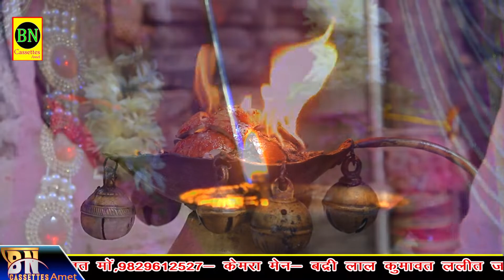आमज माता का भजन - गायक घनश्याम मेवाडी - Amaj Mata ji New Bhajan - BN CASSETTES Amet - लाईव गाँव करठा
VIDEO Credits:-
❂ Title : आमज माता का भजन - गायक घनश्याम मेवाडी - Amaj Mata ji New Bhajan - BN CASSETTES Amet - लाईव गाँव करठा
❂ Artist : घनश्याम मेवाडी
❂ Music Label : BN Cassettes Amet
❂ Producer : Bherulal kumawat
❂ editing : lalit kumawat